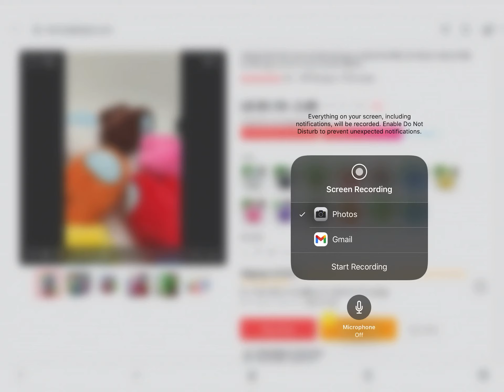AMONG US PLUSH VIDEO [COMEING SOON]